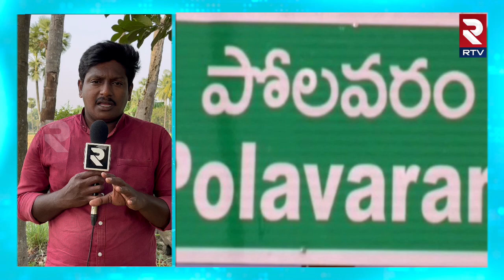Sentiment In West Godavari District | ఈ సెంటిమెంట్ ఫలిస్తుందా... ఫలితాలపై సర్వత్రా ఉత్కంఠ | RTV